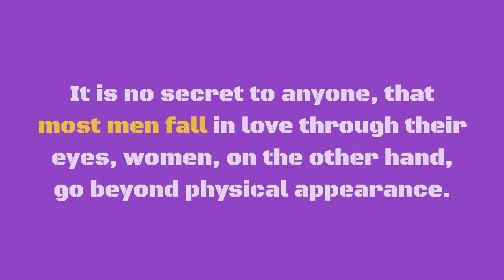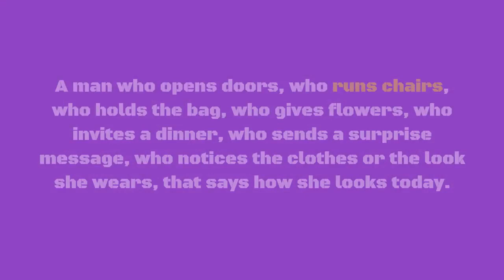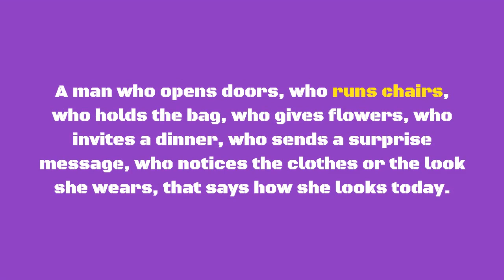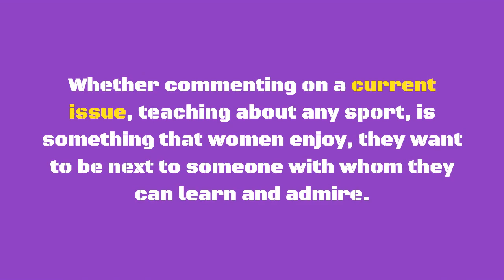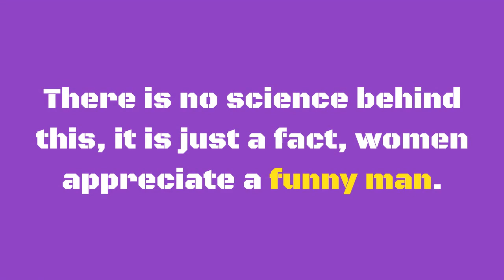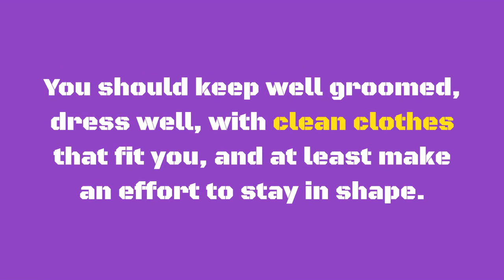8 Characteristics that every woman looks for in a man